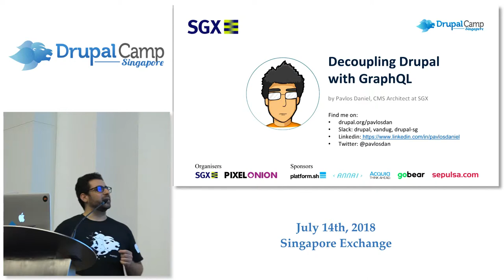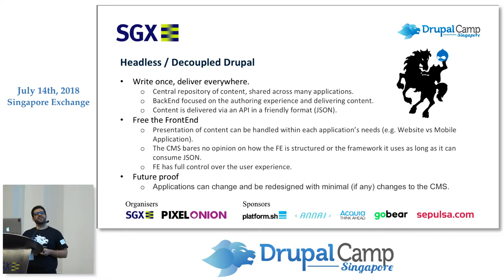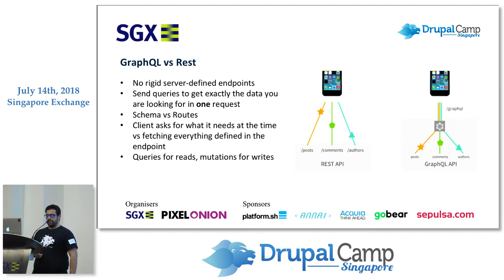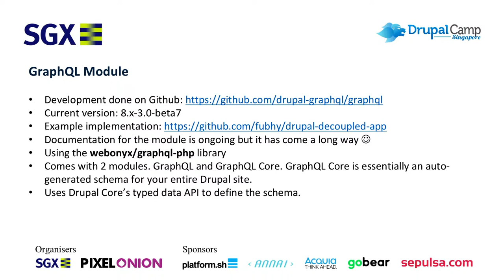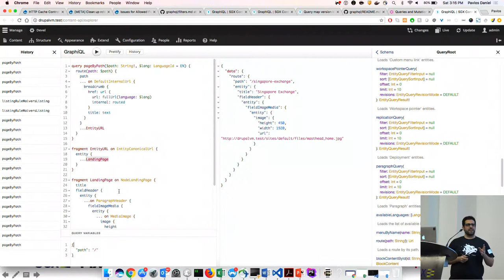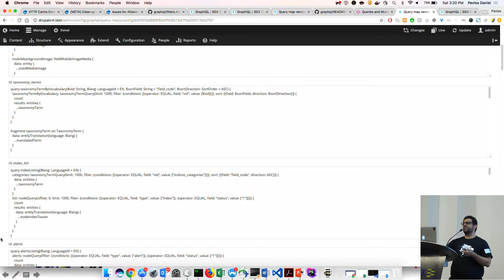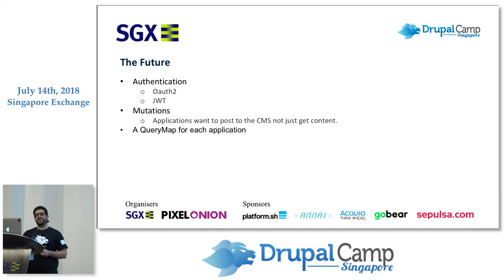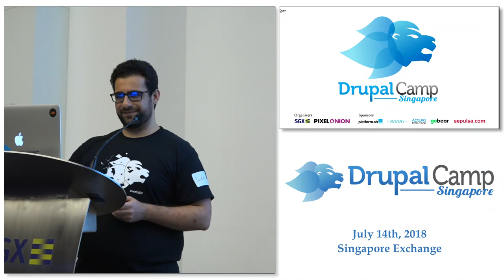Decoupling Drupal with GraphQL - DrupalCampSG 2018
Speaker: Pavlos Daniel, CMS Architect, SGX

During this session we will go through the GraphQL contrib module.

- We will briefly talk about GraphQL.
- We will touch on why GraphQL vs a pure Rest API.
- The major features of the module.
- How the module was used to help us create and decouple the new SGX content repository which powers (as a start) the new SGX website.

Recorded by: Zion Ng